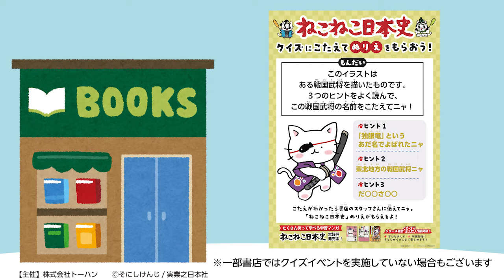【ファン認定証がもらえる】ねこねこ日本史 書店フェア開催！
‹ねこねこ日本史フェア開催の書店リストはこちら！›

【原作コミック『ねこねこ日本史』情報】
実業之日本社